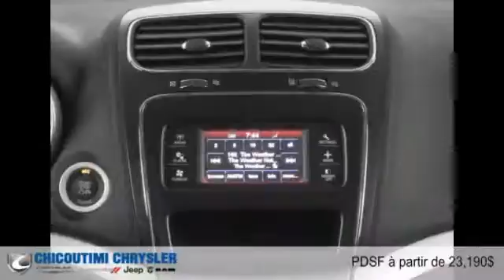Dodge Journey 2015 à Chicoutimi (Saguenay, près d'Alma)